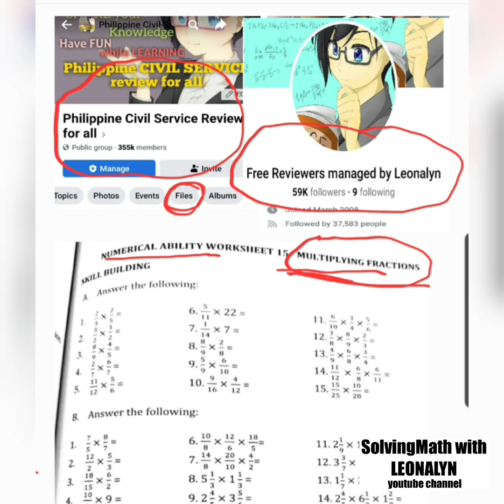Multiplication of FRACTIONS exercises | Numerical Ability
A. Answer the following.
1.) 2/3 × 2/5 =
2.) 3/2 × 1/2 =
3.) 8/9 × 4/5 =
4.) 2/7 × 6/7 =
5.) 11/12 × 5/6 =
6.) 5/11 × 22 =
7.) 1/14 × 7 =
8.) 8/9 × 2/8 =
9.) 5/9 × 6/10 =
10.) 9/16 × 4/12 =

Free Civil Service Reviewers managed by Leonalyn

Philippine Civil Service Review for all

Editing Apps: VivaVideo
SamsungNote5: Snote
Back-up: SamsungNote9